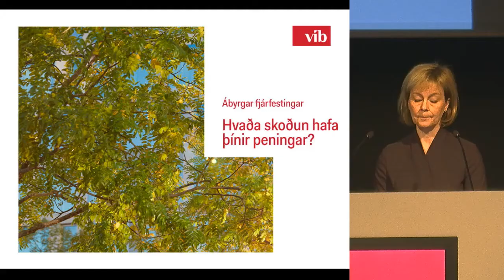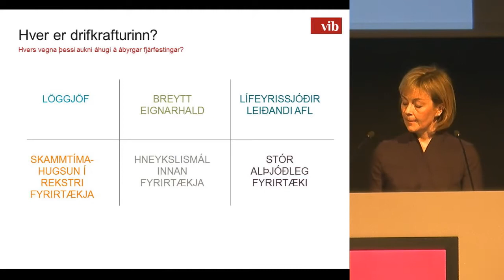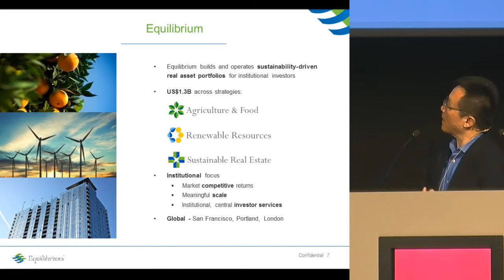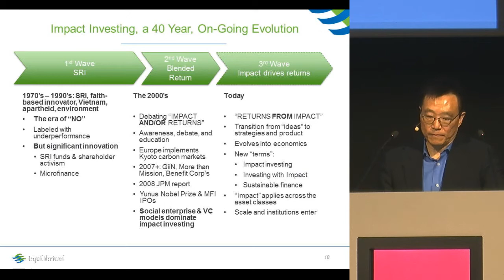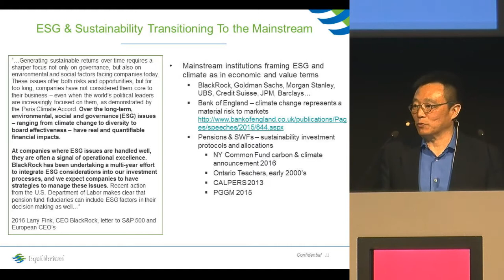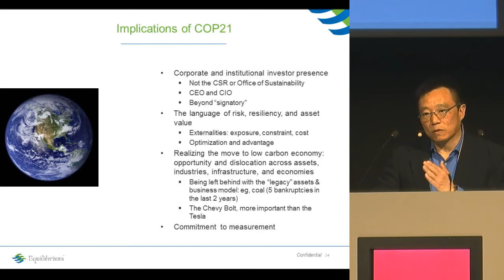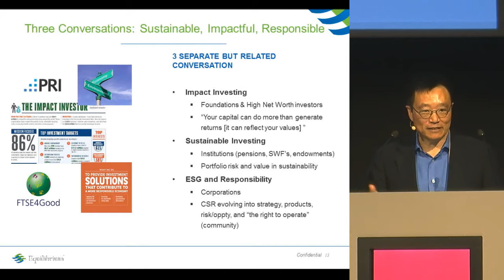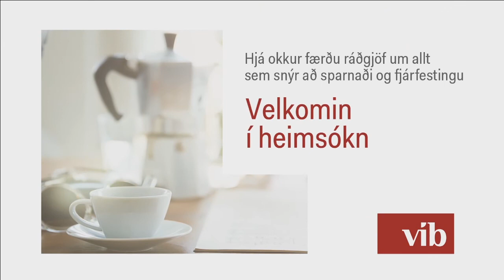Ábyrgar fjárfestingar - Hvaða skoðun hafa þínir peningar?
Umræða um ábyrgar fjárfestingar er víða lengra komin en á íslenskum fjármálamarkaði. Í Noregi hefur olíusjóðurinn sett sér strangar reglur um samfélagslega ábyrgð í fjárfestingum og í Bandaríkjunum hafa David Chen hjá Equilibrium Capital og fleiri boðið upp á fjárfestingar þar sem áhersla er lögð á að skila góðri ávöxtun og hafa samtímis góð áhrif á samfélag og umhverfi.

Á þessum áhugaverða fundi VÍB heldur Chen framsögu og ræðir ábyrgar fjárfestingar við fulltrúa úr íslensku atvinnulífi. Auk Chen eru í umræðum þau Gunnar Baldvinsson, framkvæmdastjóri Almenna lífeyrissjóðsins, Helga Hlín Hákonardóttir, lögmaður og meðeigandi hjá Strategíu og Birna Einarsdóttir, bankastjóri Íslandsbanka.

Fundinn opnar Elín Jónsdóttir, framkvæmdastjóri VÍB og umræðum stýrir Björn Berg Gunnarsson, fræðslustjóri VÍB.